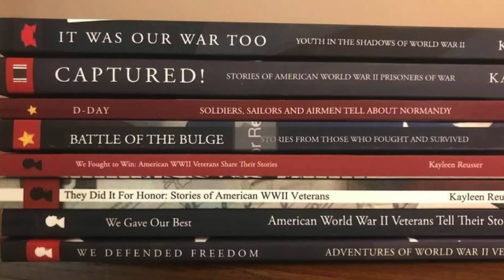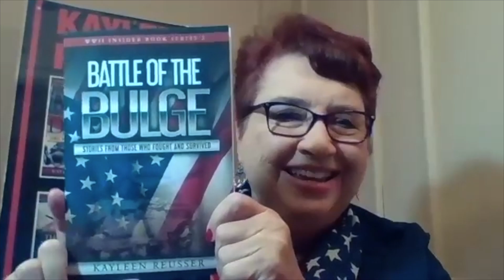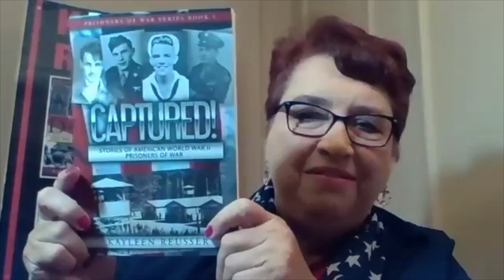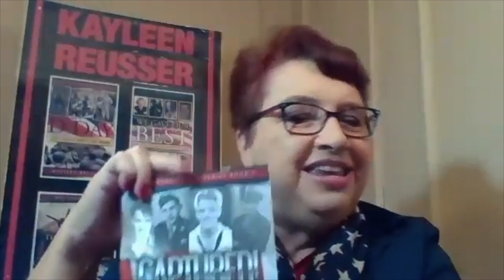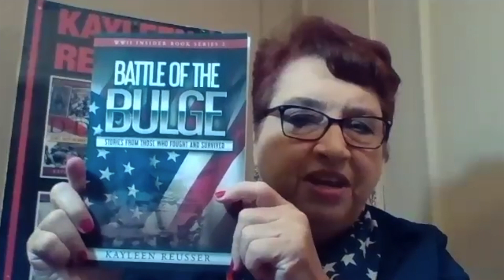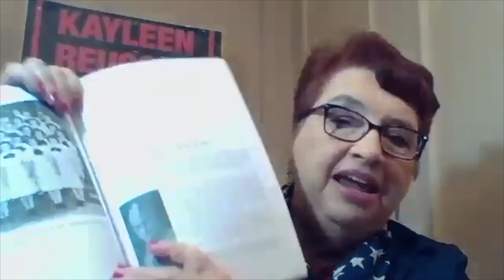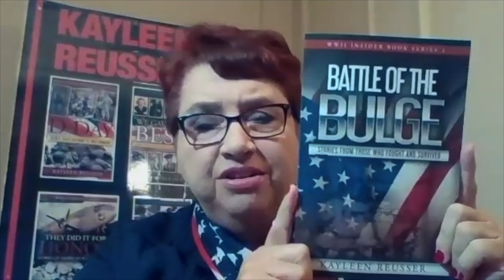WWII Stories - Kayleen Reusser Interview Pt1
Author Kayleen Reusser has interviewed over 260 WWII veterans and has written books about their experiences.  Hear how she got starting in this journey and what it means to her to share these untold stories.